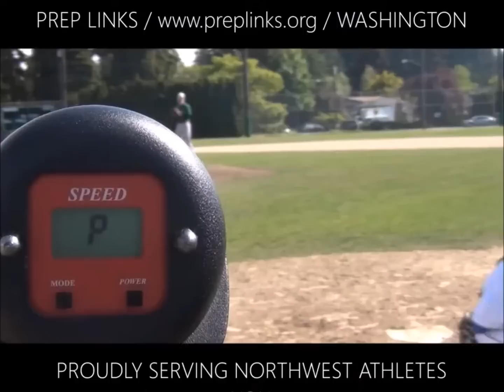SILENT PROMO VIDEO FOR HEADER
IDEO FOR HEADER